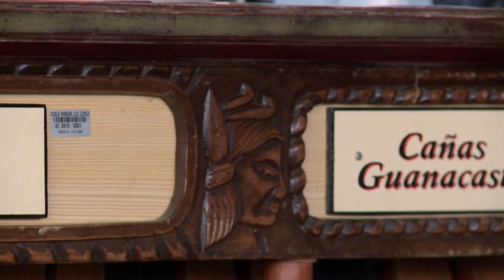Videoclip Gato Preto (Festival Internacional de Ensambles de Percusión) 01 Cañas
Durante el Festival Internacional de Ensambles de Percusión el grupo Gato Preto se presenta en Cañas. Los músicos interpretan el tema “Gato Preto” compuesto por André Juarez.